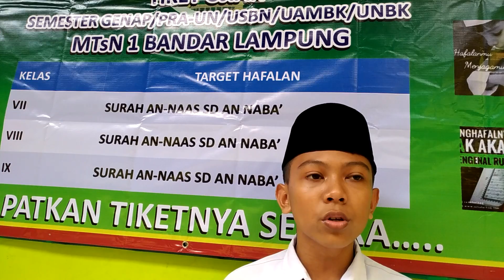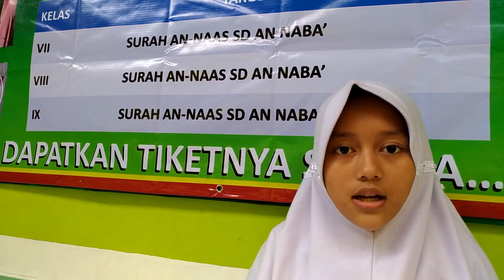MTsN 1 Bandar Lampung 20180220 152354